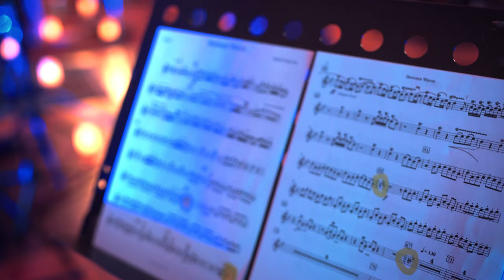Massive Scar Era - Between Waves (with an Egyptian Arabic Orchestra)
Witness the mixture of two powerful musical worlds as the riffs and vocals of metal music intertwine with the rich and exquisite sounds of traditional Egyptian Arabic music.